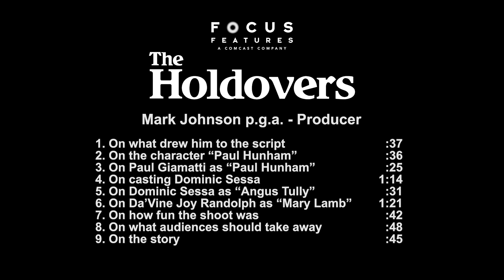The Holdovers - Lezioni di vita, di Alexander Payne - Soundbites: Mark Johnson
The Holdovers - Lezioni di vita, film diretto da Alexander Payne, racconta la storia di un insegnante Paul Hunham (Paul Giamatti), che pare non piacere a nessuno, né ai suoi studenti nè ai suoi colleghi e neppure al preside. Nessuno, infatti, pare gradire il suo essere rigido e pomposo.

È il Natale del 1970 e Paul, senza una famiglia e un luogo dove trascorre le festività, decide di restare a scuola durante le vacanze come supervisore degli studenti che ancora non hanno potuto far ritorno nelle loro case. Dopo qualche giorno, soltanto uno studente rimane nell'istituto.

Video dall'Ufficio Stampa Universal Pictures.